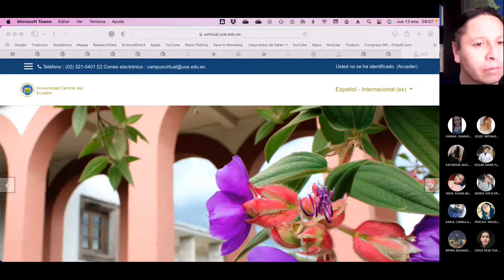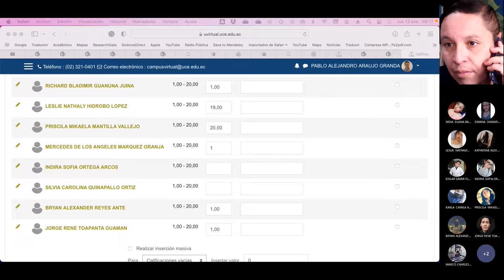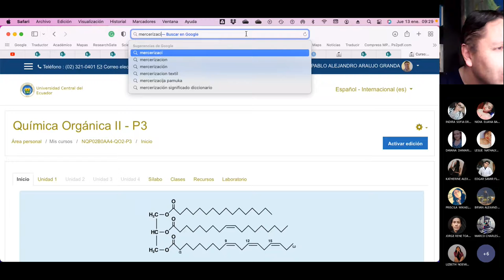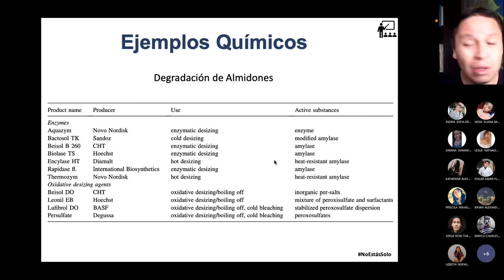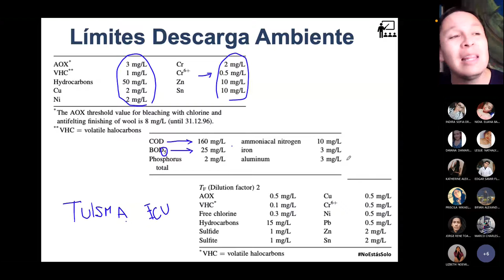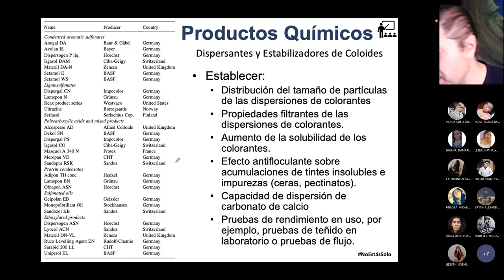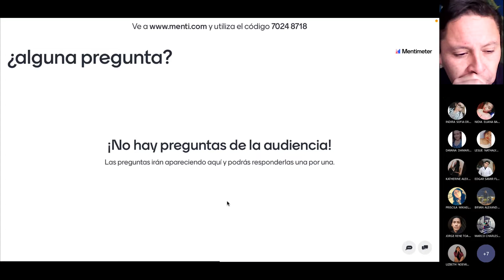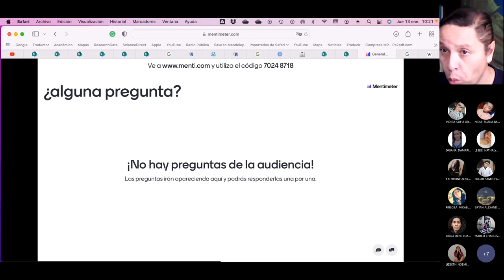Jueves QO2 IC - Químicos para el Pretratamiento de las fibras - 2022.01.13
Hacemos una revisión rápida de los químicos que se usan en el pre tratamiento de las fibras en la industria textil.